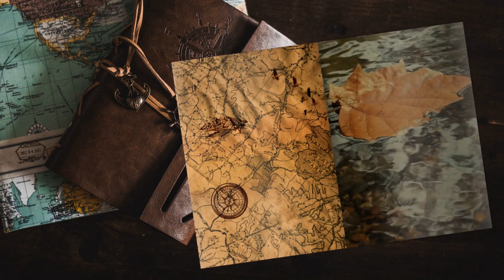Lesbos - #3 Expeditions: Rome gameplay ita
Approdiamo sull'isola e iniziamo a fare le prime conoscenze.